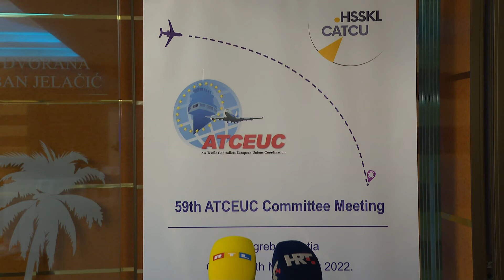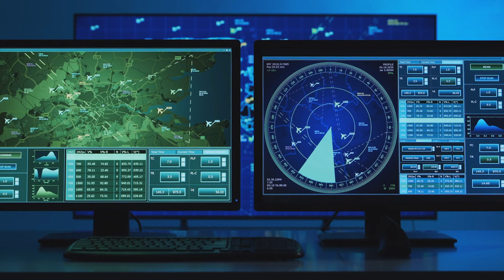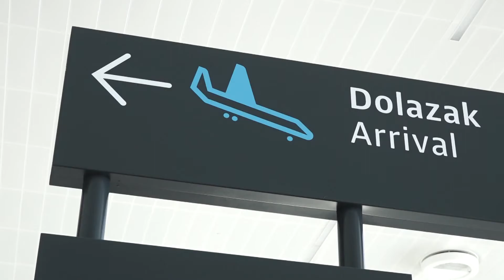ŽELJKO OREŠKI: Kontrolore zračnog prometa se treba više cijeniti i kontinuirano u njih ulagati!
Zbog velike odgovornosti, kontrolori zračnog prometa moraju biti sposobni procesuirati veliku količinu informacija, brzo reagirati i, bez obzira na to što se oko njih događa, biti usredotočeni na svoj posao. Nakon koronakrize i značajnog pada prometa, sada je u brojnim zračnim lukama došlo do oporavka, pa tako i u hrvatskim. Zračni promet u Hrvatskoj vratio se na razinu iznad 2019 no nedostaje kontrolora letenja, koji su tako uz ionako već stresan posao, izloženi dodatnom pritisku kako bi odradili povećani posao. Njihova preopterećenost doslovce znači ugrožavanje sigurnosti zračnog prometa.
Gost : Željko Oreški, predsjednik Hrvatske udruge kontrolora letenja (HUKL)